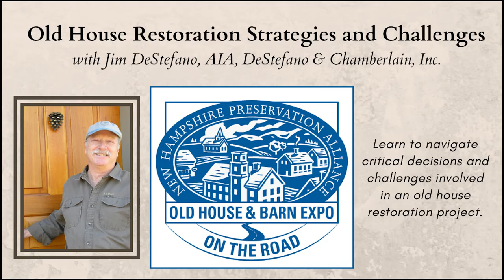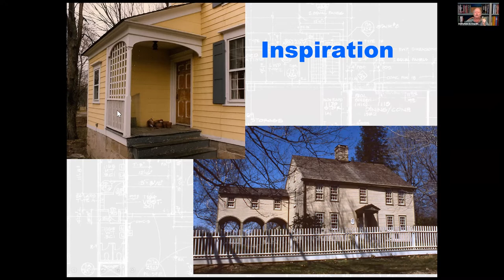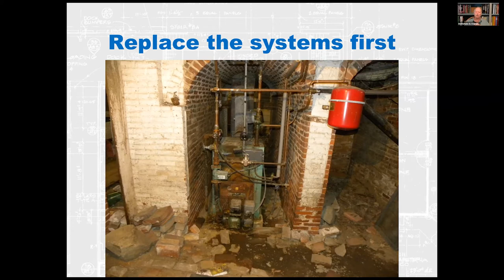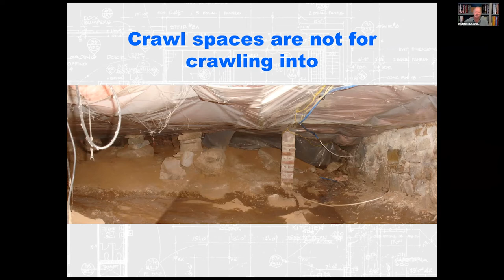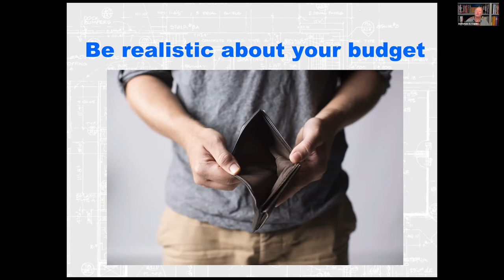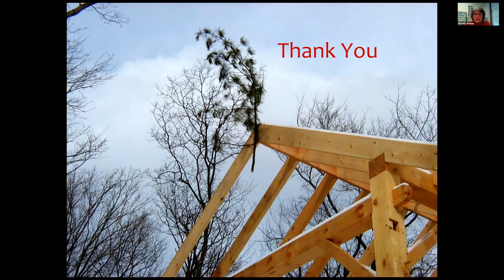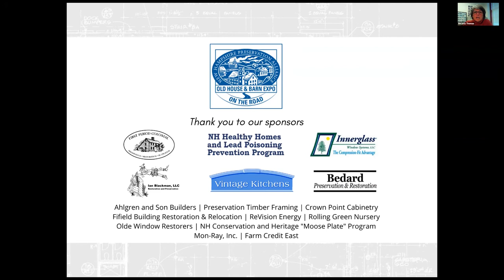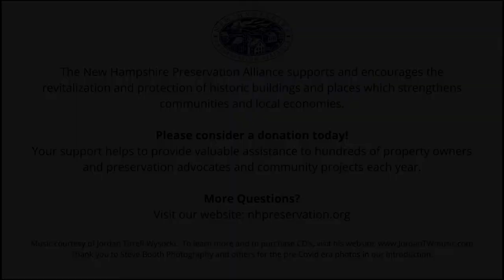Expo on the Road | Old House Restoration Strategies and Challenges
Do you love your old home but wish it didn't require so much maintenance?  Would you like to adapt it for more modern living? Make it more energy efficient?  Restoring an older home that "needs work" can seem daunting and expensive.  But if it is approached smartly, updating it can be a gratifying experience, and even the thrill of a lifetime.  This presentation will navigate you through some of the critical decisions and challenges of an old house restoration project and help you turn your tired old house into your antique home dream.

Presented by Jim DeStefano, AIA, DeStefano & Chamberlain, Inc. Jim DeStefano is a professional engineer licenced in twenty states, a board-certified structural engineer, and a registered architect.